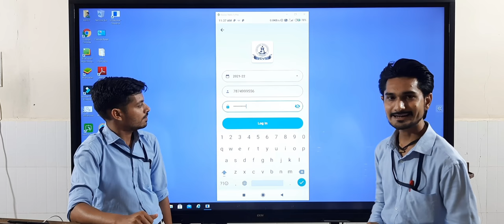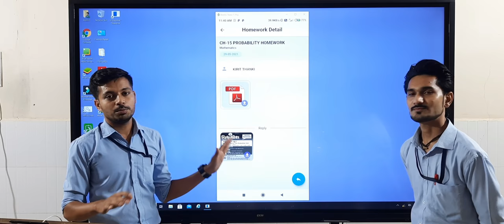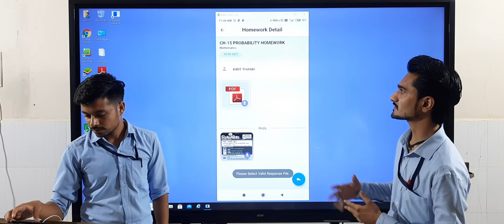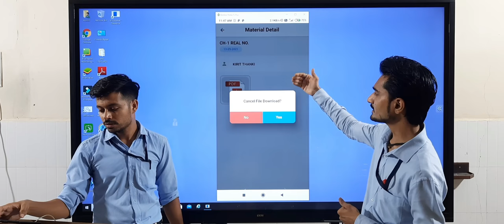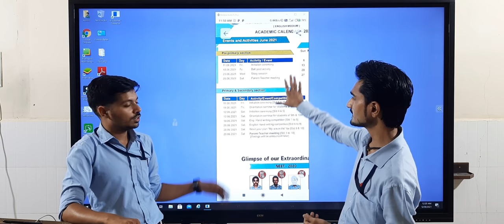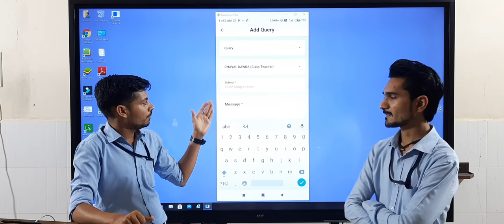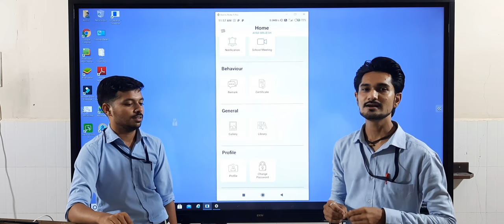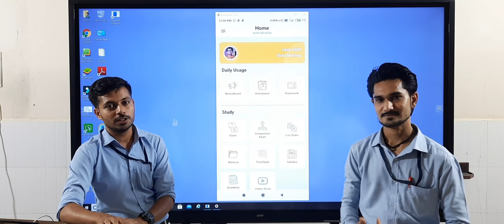ALL ABOUT VDVS APPLICATION | VIDYADHISH VIDYASANKUL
FOR TECHNICAL SUPPORT :- CONTACT MIHIR SIR OR KRUPAL SIR